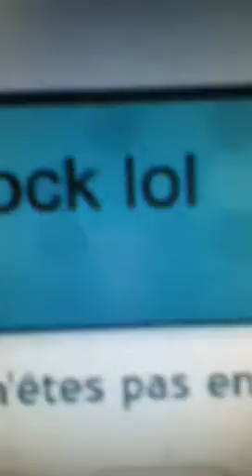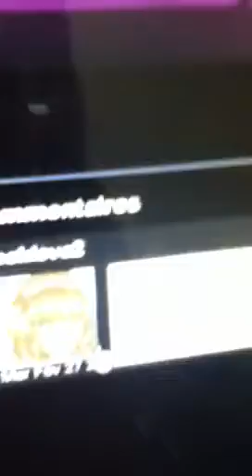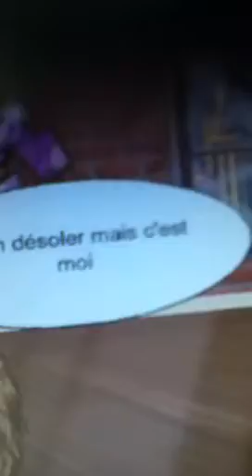Mon profil de MovieStarPlanet